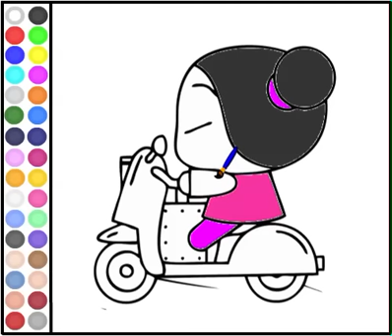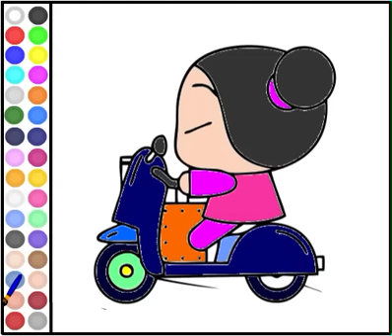Juego: Colorear Moto de Pucca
Colorea un dibujo de Pucca montada en su veloz motocicleta.